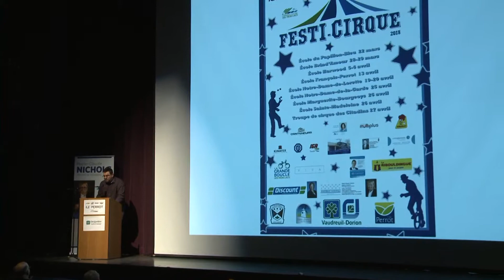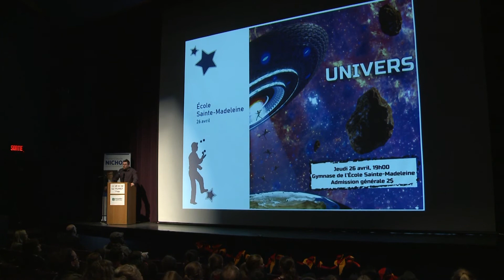Festi cirque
Voyez le reportage,  portant sur le lancement de l’événement Festi-Cirque regroupant 8 écoles primaires et une école secondaire de la Commission Scolaire des Trois-Lacs.